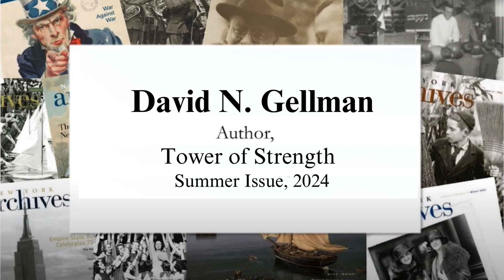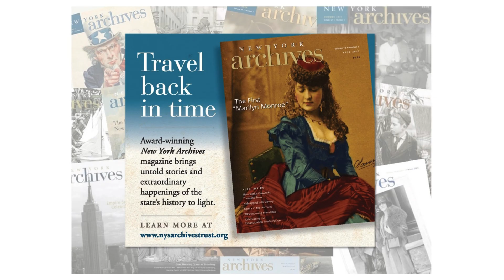Tower of Strength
"Archivists are the unsung hero's" says David Gellman as he expressed his appreciation for the New York Archives and New York Archives magazine. "It's neat there's a publication that highlights NYS history with exciting resources. Hear more about Gellman in our upcoming summer 2024 issue, and read his story "Tower of Strength,"  about William Jay, son of a founding father who became an abolitionist.